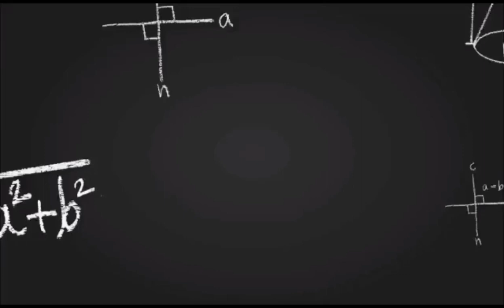254. तत्व ज्ञान || (tattva gyan) || श्री अष्टावक्र महागीता || अध्याय 18 ( सूत्र 78-80).